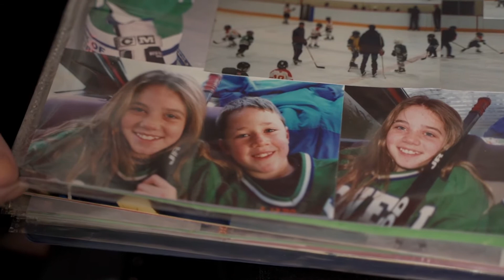Aji Gourmet Products – The Story of How One Family Brought the Flavour of Colombia to Vancouver, BC